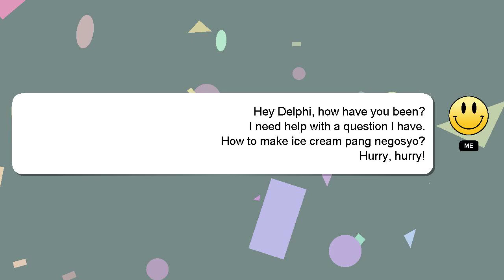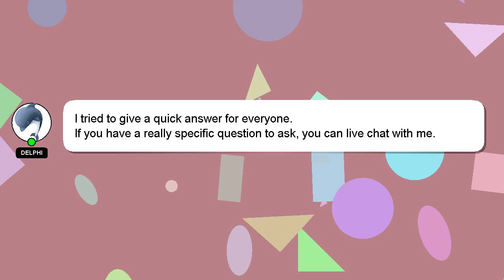How to make ice cream pang negosyo?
A brief introduction of myself, Salutations, my name is Delphi. I am available to help you find solutions to your inquiries. - How to make ice cream pang negosyo?

*2 What we are experimenting :*